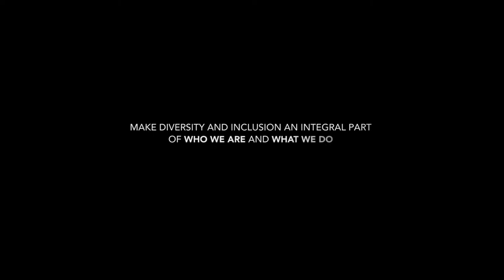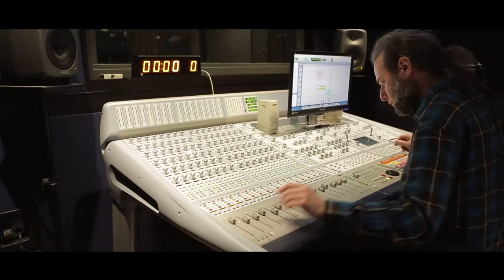Campbell Ewald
In 2017, Campbell Ewald launched Talks That Lead, a four-part speaker series across each of Campbell Ewald’s offices that explored the difficult conversations confronting our industry and nation today. The series was an opportunity for Campbell Ewald’s clients and employees to meet and create meaningful change in the agency’s work, brands and the advertising industry at-large.